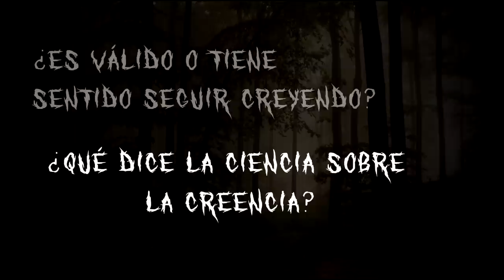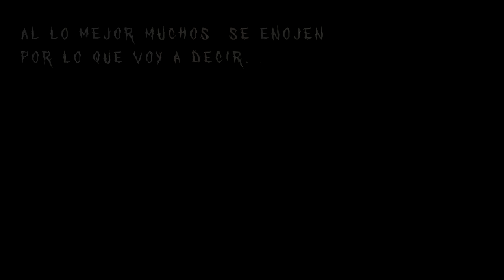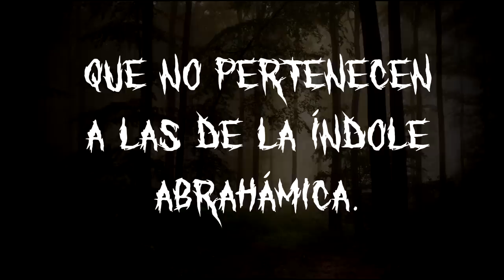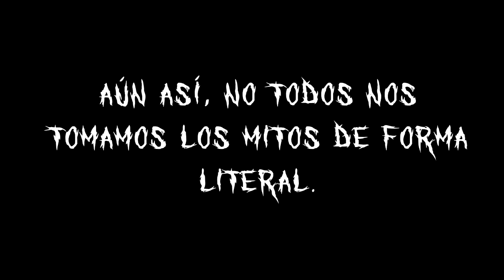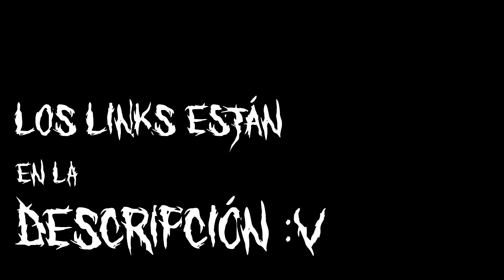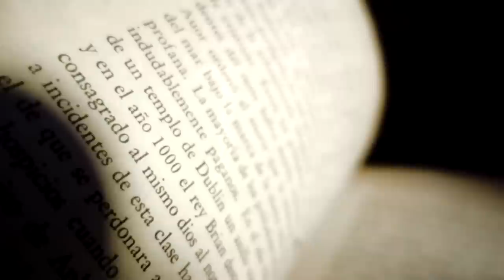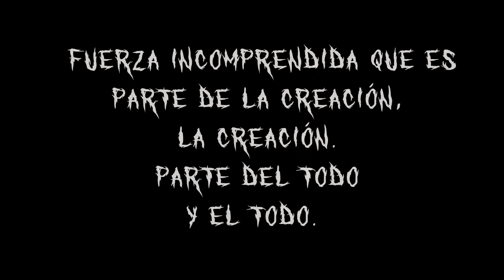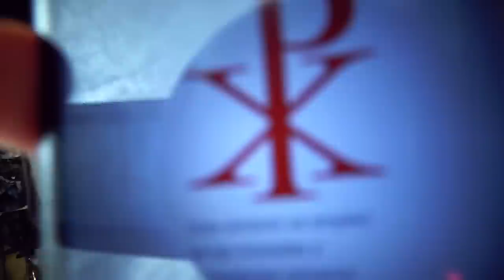Desmintiendo mitos ATEOS - Introducción al paganismo pt 1